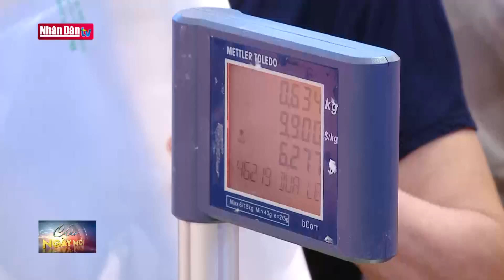Doanh nghiệp bán lẻ đầu tiên của Việt Nam nhận Giải Asia Fruit Award 2023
Doanh nghiệp bán lẻ đầu tiên của Việt Nam nhận Giải Asia Fruit Award 2023 | Truyền Hình Nhân Dân
1. Dự Báo Thời Tiết Hôm Nay